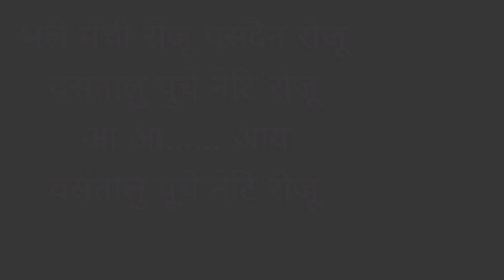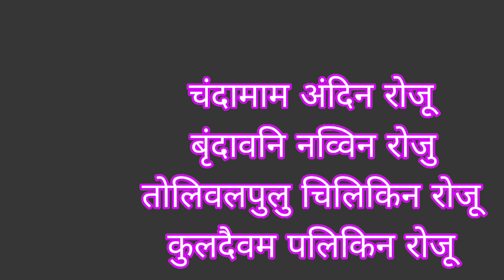भले मंची रोजु पसंदैना रोजू ghantasala song karaoke in Hindi